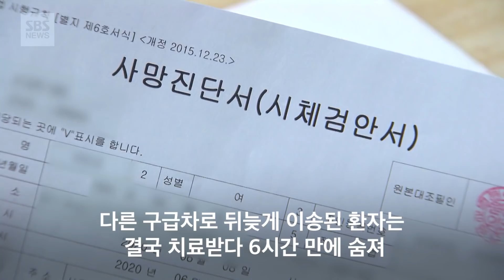"내가 책임지겠다"며 구급차 가로막은 택시기사 구속심사 출석…당시 상황은? (현장영상) / SBS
"내가 책임지겠다"면서 접촉사고 처리를 요구하며 구급차를 막아 응급환자를 사망케 했다는 비난을 받는 택시기사 31살 최 모 씨가 구속심사대에 섰습니다.
오늘(24일) 오전 10시 30분쯤 서울동부지방법원에 출석한 최 씨는 "책임진다고 하셨는데 어떻게 책임지겠느냐"는 취재진의 질문에 "무슨 얘기 하는지 모르겠다"며 법정으로 빠르게 향했습니다.
"유족에게 하고 싶은 말씀이 있냐"는 질문에는 "뭘"이라며 취재진을 밀쳐냈고, 고의로 사고를 냈다는 혐의를 인정하는지에 대해서는 답변을 피했습니다.

(구성 : 조을선, 취재 : 안희재·홍영재·박재현, 촬영 : 공진구, 편집 : 김희선)